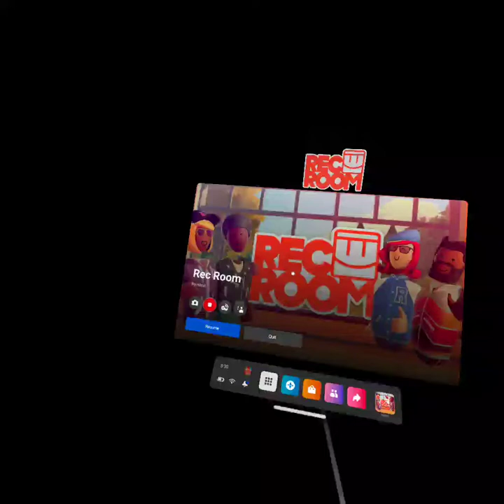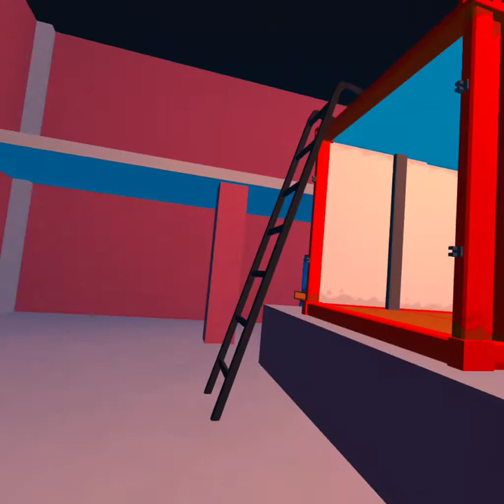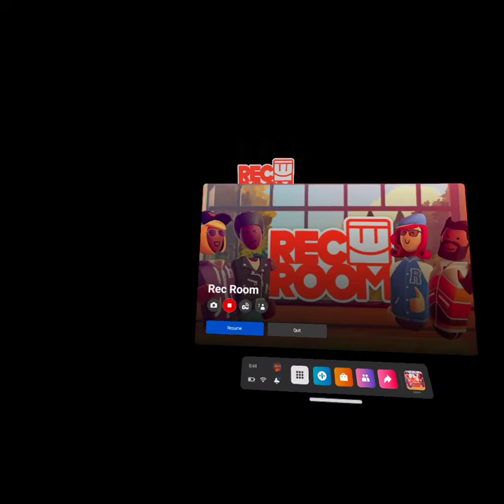d4d.j3ff Night time Rec Room Paintball July 12, 2022